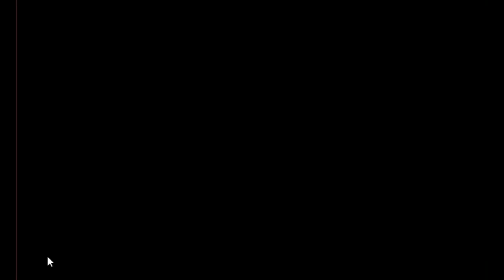Summer Girl Escape Game Walkthrough - Avm Games.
Description : Summer Girl Escape is the latest point and click escape game created by aVmGames.com. A summer girl is lived in a beautiful river village near to the forest. That summer girl was there to keep the village safe. One day, the summer girl was trapped in a house. It is your duty to save the summer girl from the evil forces. It will help you to find the hidden clues in the form of colours and numbers and to find the items where the summer girl is to rescue her. Find them all and solve all puzzles to free the summer girl. Good luck and have fun!